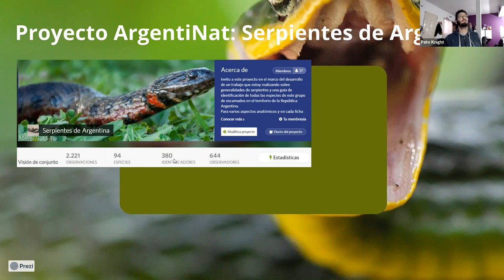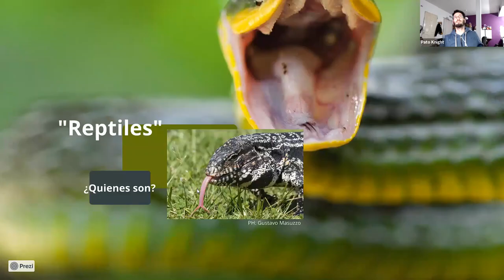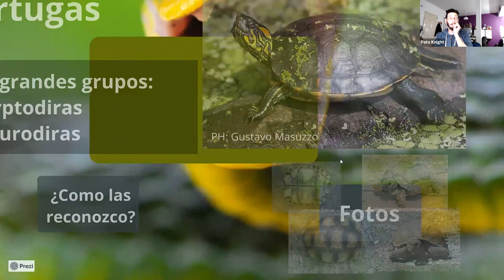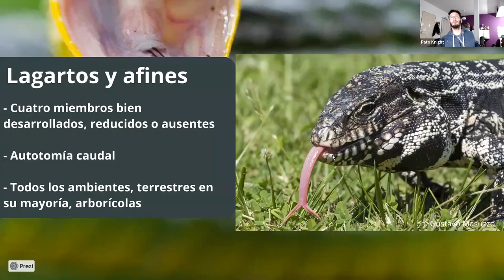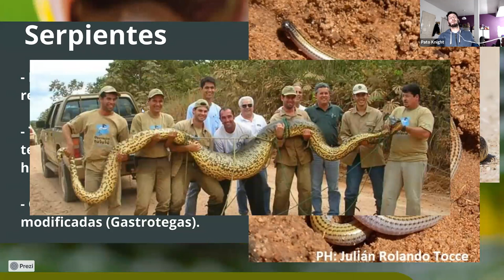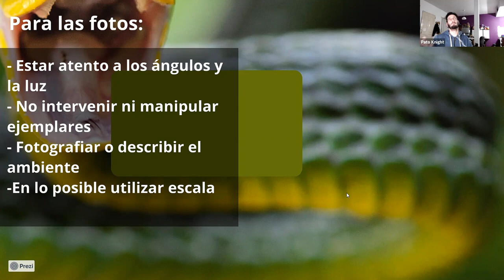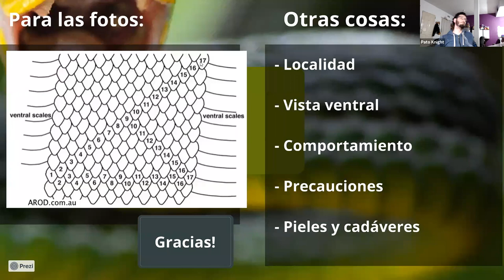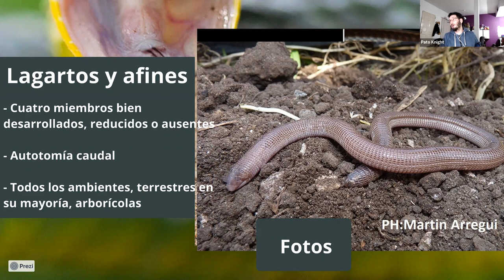Tutorial: Reptiles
Junto a Patricio Knight (Serpientes de Argentina) aprenderemos sobre reptiles. Además, se comparten una serie de tips para mejorar tus registros en iNaturalist-ArgentiNat.